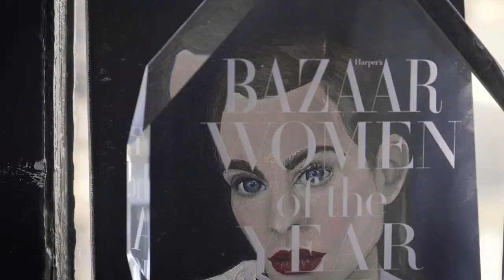Alexa Chung on Her Fashion Journey, Being Contrary and Why Humour is Essential - L'OFFICIEL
Entre sa dernière collection Alexachung et sa nouvelle émission Next in Fashion sur Netflix, la jeune créatrice est partout, et n’a pas fini de nous épater.

Stylisme par Marianthi Hatzikidi en Alexachung, Bottega Veneta, Prada, Dior, Louis Vuitton
En collaboration avec Boucheron
Hairstylist : George Northwood
Makeup : Florrie White
Réalisation / Montage : Candice Lo
Interview par : Caroline Mas